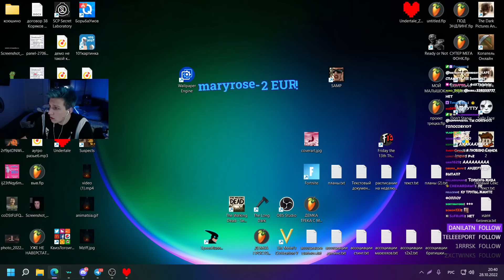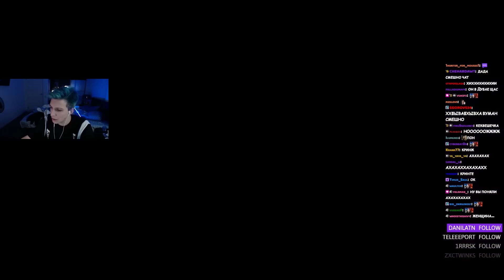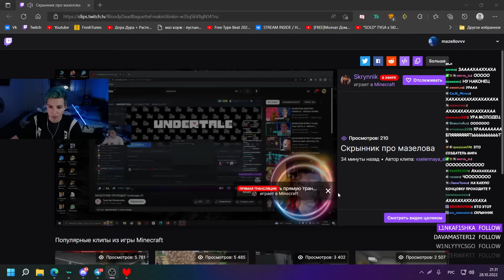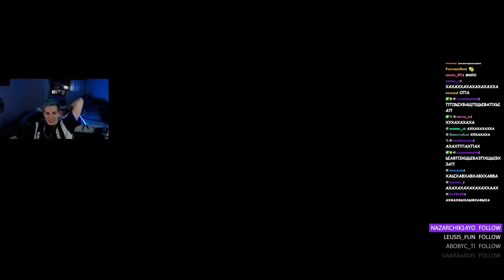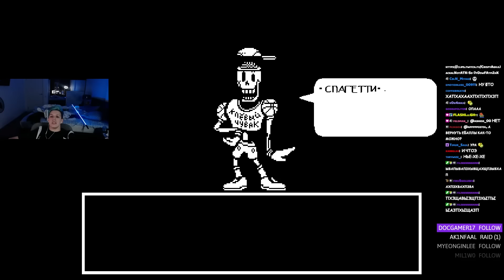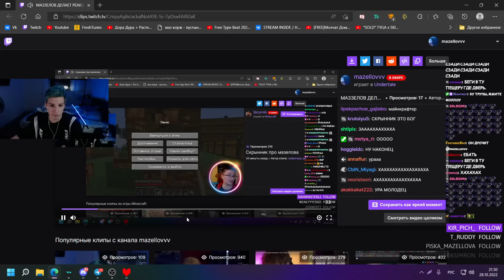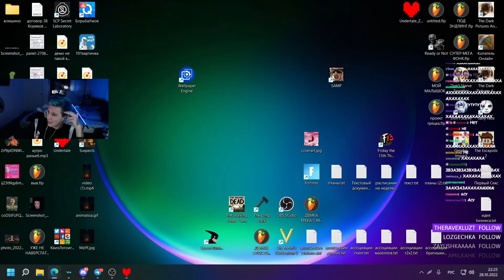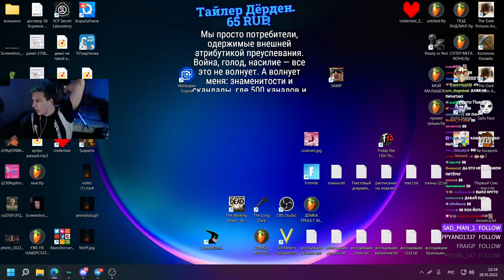МАЗЕЛЛОВ ИГРАЕТ В Undertale №2 | МАЗЕЛОВ ПРОХОЖДЕНИЕ АНДЕРТЕЙЛ